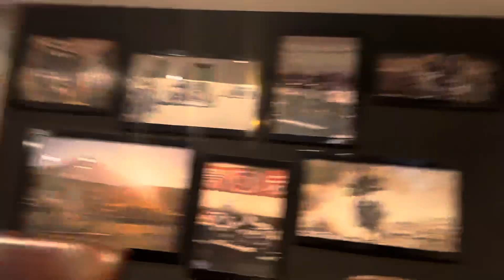BMW showroom Hyderabad